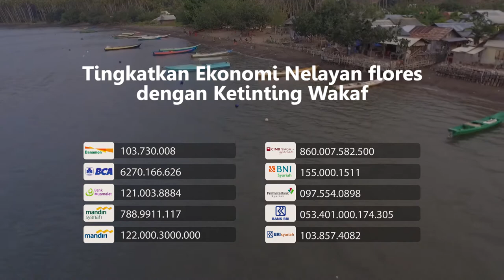Cerita Nelayan Flores Terdampar Di Laut Lepas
Masya Allah,  Simak Pengalaman Pak Alex Maimun Terombang-Ambing Di Tengah Laut.

 Alhamdulilllah Allah menurunkan pertolongannya pada Pak Alex.  Seperti apa pengalaman beliau?  Simak di video ini!

Namun,  kapal yang digunakan Pak Alex melaut pecah dan rusak.  Beliau pun merasa sedih karena kapal tersebut merupakan satu-satunya sarana untuk mencari nafkah.

Yuk kita bantu Pak Alex Maimun dan para nelayan Adonara, Flores  Timur yang belum kebagian Wakaf Ketinting Fiberglas.

Pada distribusi Tahap II ini,  rencananya BWA akan melengkapi kapal ketinting tersebut dengan alat tangkap dan rumpon sehingga nelayan dapat menangkap ikan lebih cepat.

Yuk bantu mereka berikan kehidupan lebih baik dengan distribusikan kapal ketinting dan rumpon bagi nelayan Flores Timur. Klik link di bawah atau kita bisa salurkan wakaf ke rekening berikut

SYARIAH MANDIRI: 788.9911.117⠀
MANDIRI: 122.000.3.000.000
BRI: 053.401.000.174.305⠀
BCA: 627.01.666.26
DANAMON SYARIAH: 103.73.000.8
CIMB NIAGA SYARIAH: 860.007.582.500